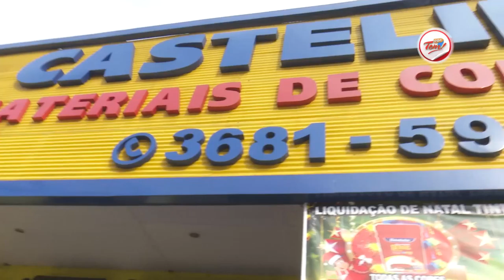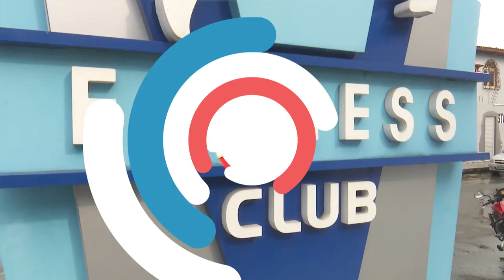Programa Aqui Tem - 10 03 2018 (02º Bloco)